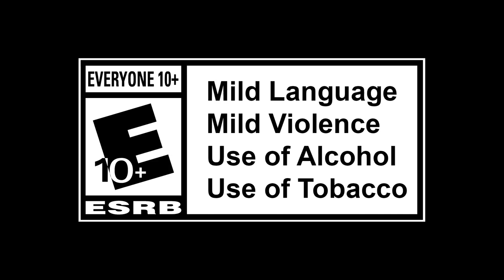Railway Empire 2 - Official Journey to the East DLC Launch Trailer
Railway Empire 2 is a simulation train strategy game developed by Gaming Minds Studios. The latest DLC for the game titled 'Journey to the East' has been released for the game offering players the chance to explore the rich history and culture of the Balkans in South-Eastern Europe on the new Balkan regional map. Six new locomotives have been added including the Bavarian S 3/6 and the CFR 142 Carpathian Pride. The Journey to the East DLC for Railway Empire 2 is available now for PlayStation 4, PlayStation 5, Xbox One, Xbox Series S|X, and PC.